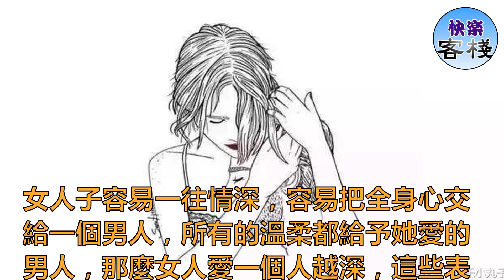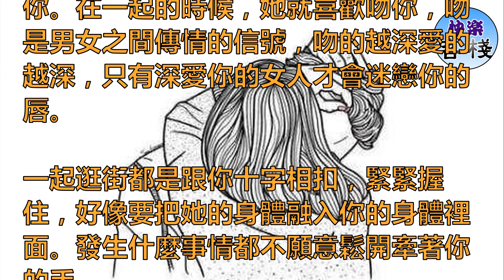女人用情越深，這五種身體反應就越強烈｜女人心語｜快樂客棧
女人子容易一往情深，容易把全身心交給一個男人，所有的溫柔都給予她愛的男人，那麼女人愛一個人越深，這些表現最明顯。女人用情越深，她三種身體反應就越厲害！

女人愛上你，無時無刻都在想你，想跟你在一起，不想跟你分開半步，你離開一會，女人就如隔三秋，不管你去哪裡，她都要做你身後的跟屁蟲。

女人其實其實都很簡單，愛你想你，就會用自己的行動來表現出來。如果一個女人真心愛你，那他一定會忍不住的想要親你。總是想要親你，並且親不夠你。在一起的時候，她就喜歡吻你，吻是男女之間傳情的信號，吻的越深愛的越深，只有深愛你的女人才會迷戀你的唇。

一起逛街都是跟你十字相扣，緊緊握住，好像要把她的身體融入你的身體裡面。發生什麼事情都不願意鬆開牽著你的手。

一個深愛你的女人，就是想跟你親近，會表現在時刻跟你貼著身體，不由自主的想抱著你，只有你的溫暖，才是女人所迷戀的。

愛笑的女人最美麗，願意對你笑的女人最愛你。女人愛一個人的時候一定是她最開心的時候，嘴上總是會忍不住漏出笑容。情不自禁就會笑起來。如果一個女人願意總是對你笑，那她一定很愛你。

這樣的女人，男人一定要珍惜。